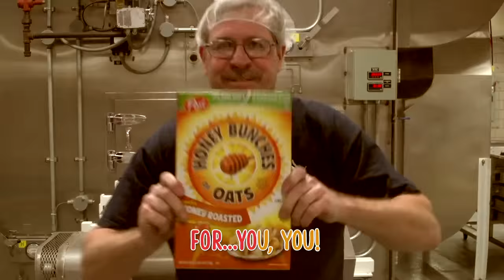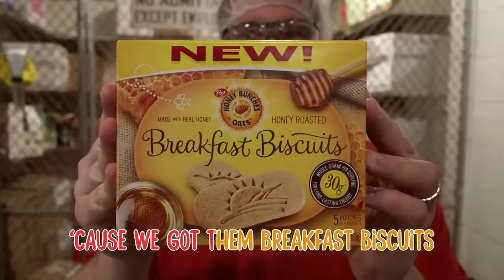Honey Bunches of Oats Karaoke Sing-Along Video: This is for You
Sing along to Honey Bunches of Oats' original track by artist Saul Paul. Catch every word of “This is For You” and let’s hear you sing it, you cereal-loving fans!

SaulPaul—“This is for You” ft. The Honey Bunches of Oats Employees

Artist: SaulPaul
Category: Music
“This is For You” Lyrics by SaulPaul
This is for you, you
I said...This is for you, you
I said this is for you, you, you,
This is for you,
Said. This is for you.
Yeah, this is called Fan Love
Salute to everybody representing in the fan club
There is no wrong nor is there no right way
Lisa Ramos [@lisaaramos] like to place hers in the microwave
Some like it hot, you don’t think we pay attention?
We got Twitter too...We see the timeline when you mention
HBOats, Honey Bunches of Oats
Shout out to all folks making quotable quotes
Big ups to all the fans who say “that’s the cereal”

We agree! No...Like really though

That's why we grind from 9 to 5, sometimes from 5 to 9

Cause we be puttin’ in overtime for...You!

Honey Bunches of Oats
Now when I say family

I'm kinda being literal

My momma work here, daddy work here

Plus the whole city too

This is beautiful, we don’t work in cubicles
Crispy crunches, golden bunches
Our whole life is cereal
We're committed, I'm talkin’ ‘bout all in
@zanderdoes says he's bout that life, Almond
So many ways to eat it, choose one
Or some, however you do it you'll have fun

Dedicated to Delicious
Now we on to the next, ‘cause we got them Breakfast Biscuits
Honey Bunches of Oats is the love of my life

That's a tweet from @Dalcoda, but I'm feeling like, right?